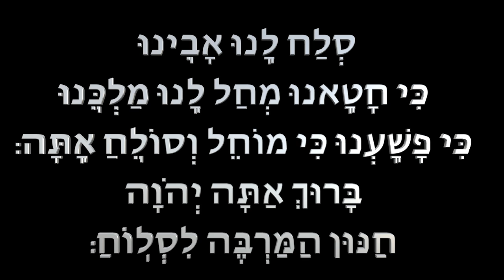Chanun HaMarbeh Lisloach